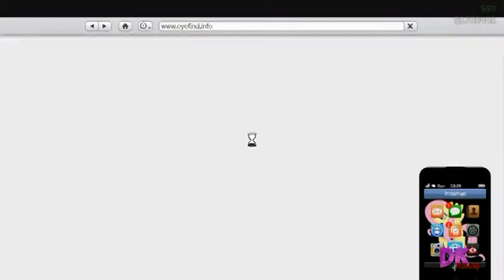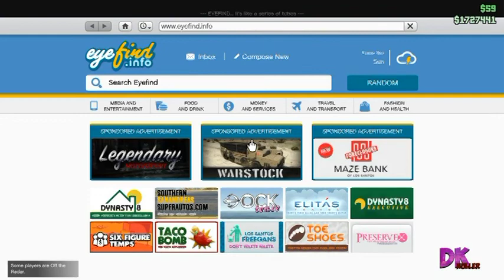( GTA ONLINE ) Hvor dan CEO OG VIP job virker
Her er en lille video på ca 32 min  on hvor dn jeg sammen med venne lave nemme penge i CEO